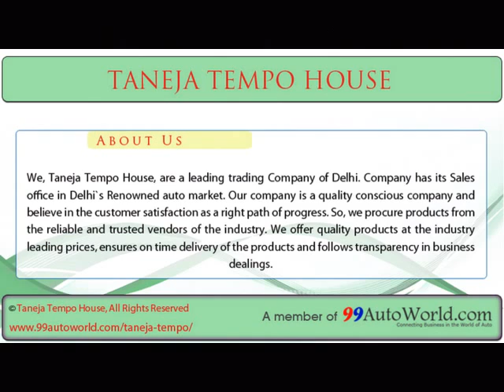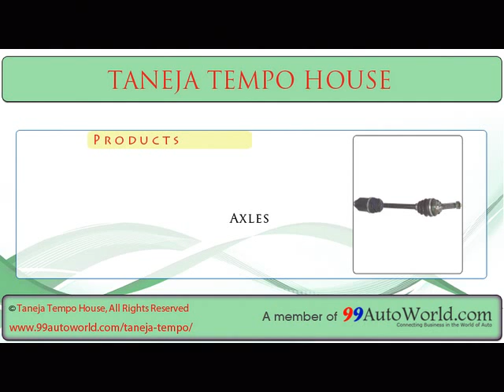Taneja Tempo House in Delhi - Tempo Spare Parts suppliers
Taneja Tempo House in Delhi - suppliers of Automobile Bearing, Automobile Spare Parts, Axles, Auto Parts, Tempo Spare Parts, Car Parts. For more details Information about products